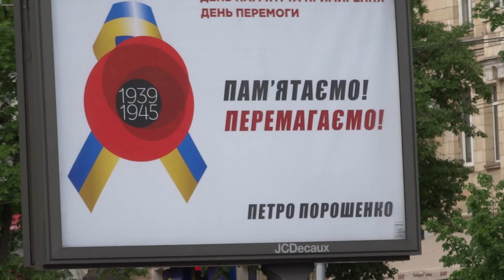День Победы - концерт в Харькове у Оперного театра 9 мая 2018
9 мая 2018 года в Харькове возле ХНАТОБа идёт концерт в честь Дня Победы над нацизмом.
Парад оркестров возле Зеркальной струи.
Бандуры, скейты, и песни - люди отдыхают, празднуют.